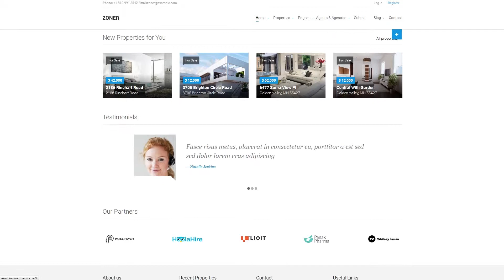Zoner - Solution for Joomla Real Estate website